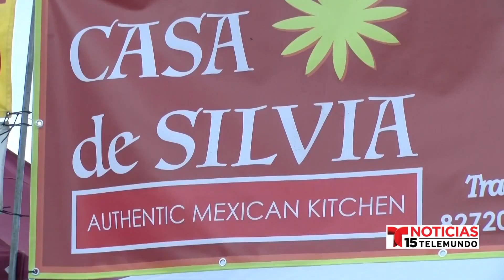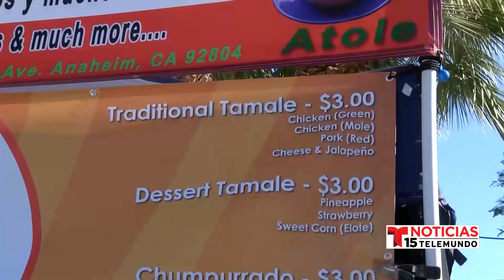El Festival Internacional de Tamal arranca mañana jueves en Indio y durará 4 días este ...